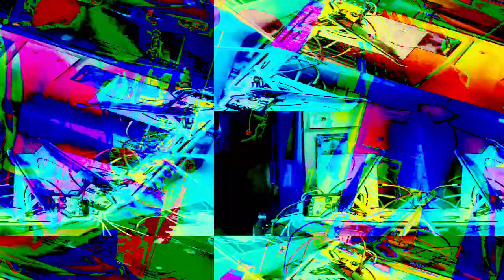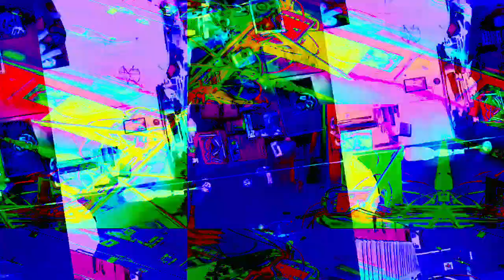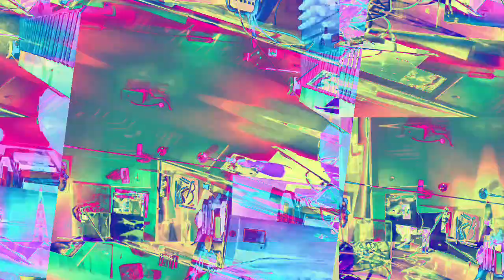[EPILEPSY WARNING] Movie 22 11 28 22h49m36s *Photosensitivity Warning*